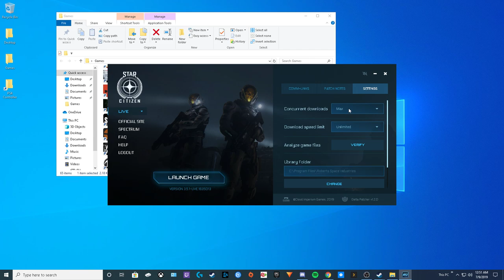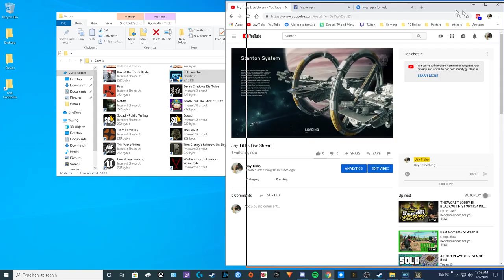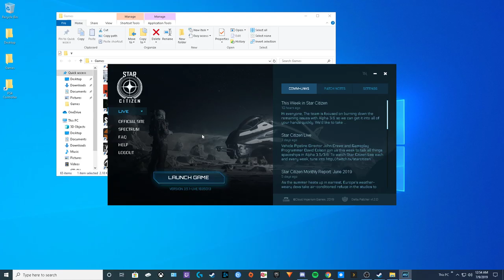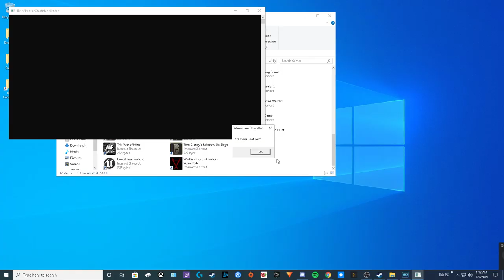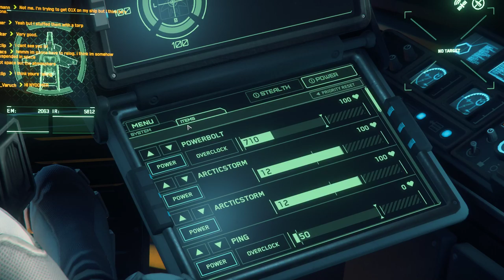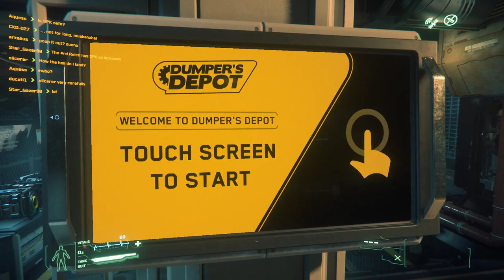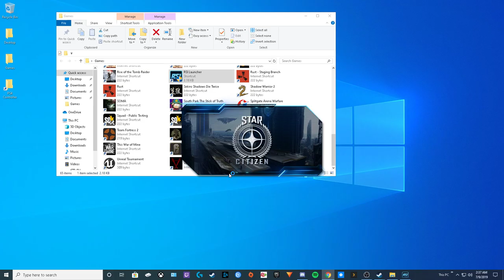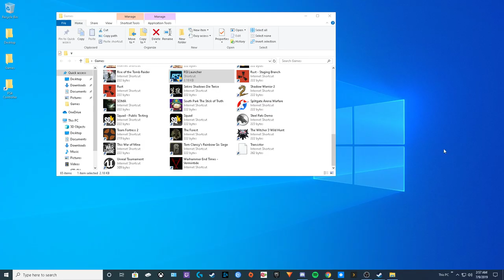Jay Tibbs Live Stream